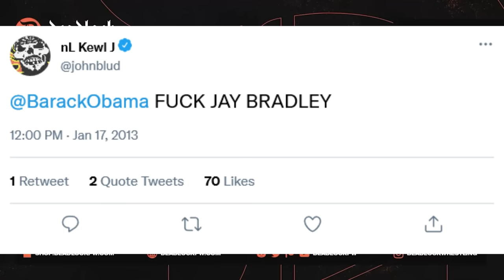DEADLOCK Podcast Highlight - Everybody Hates Jay Bradley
One of my all time favorite moments from the pod. Enjoy!

Also, fuck you Jay Bradley.